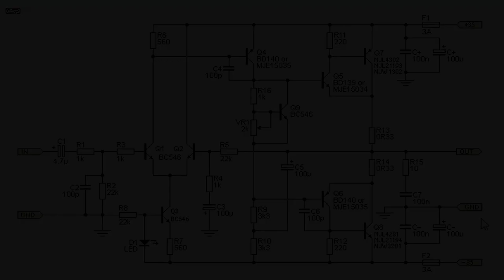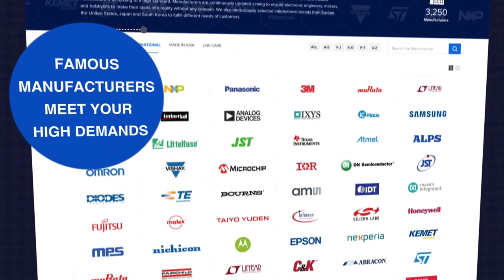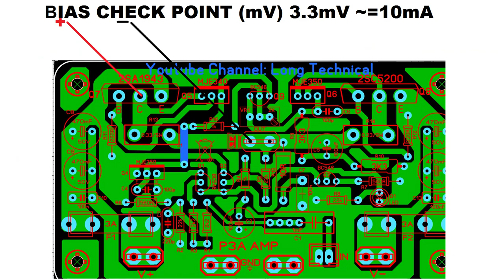Simple Class AB Hifi Audio Power Amplifier | An Audiophile | LCSC Electronics | Easy EDA Parts Store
You can buy all electronics component from LCSC.COM
All link below, please check them

Resistors:

• R13, R14 - 0R33 / 5W - 2 pcs.

Capacitor

• C1 - 4,7mF / 25V - 1 pc. (on C1 - 1mF non-polar / film board)